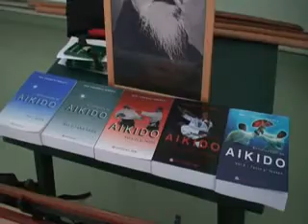Aikido Mamaia Romania 2007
Dan Corneliu Ionescu – 9 DAN